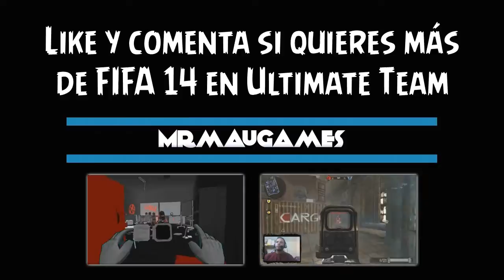Soy adicto a los goles de sombrero - FIFA 14 Ultimate Team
Espero que disfruten éste vídeo, un pequeño gameplay de FIFA 14 Ultimate Team donde les muestro mi equipo y si quieren, puedo seguir haciendo una mini-serie de cómo evoluciona mi equipo o de alguno que otro partido bueno que grabe como éste, saludos.

TU LIKE, SUSCRIPCIÓN Y COMENTARIO AYUDAN BASTANTE AL CANAL, NO DUDES EN APOYAR SI TE GUSTA EL CONTENIDO, UN ABRAZO A TODOS.

OUTRO:
Song: Synx - Epicstep